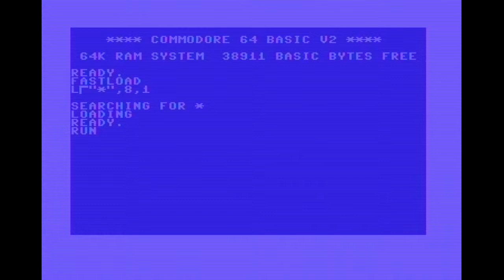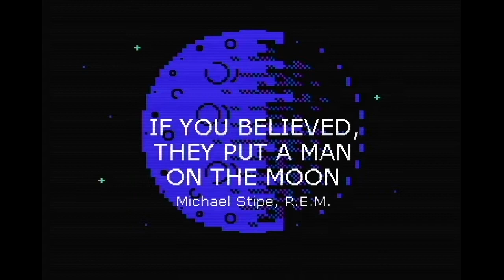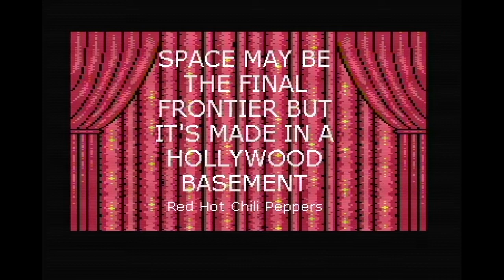C64 Demo - Vega by Delysid - C64 reloaded MK2 - 2x 8580 - Framemeister 720p/50Hz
A space demo from the BCC party in 2017. It just felt short of one place to rule the competition :) It has a very nice petscii intro and a funky soundtrack.  ________________________________________________________________